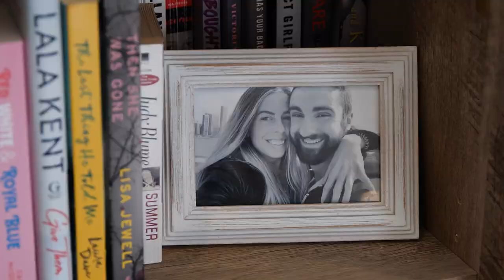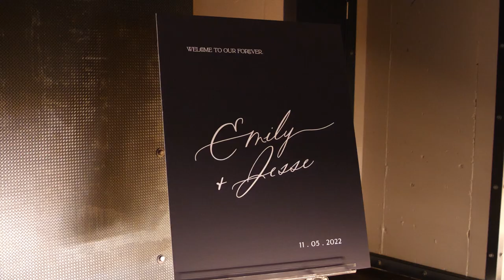The Wedding Highlight of Emily & Jesse - Augustus 27 Caesars Windsor in Windsor, ON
This is a montage, highlighting the wedding day of Emily & Jesse at Augustus 27 Caesars Windsor in Windsor,